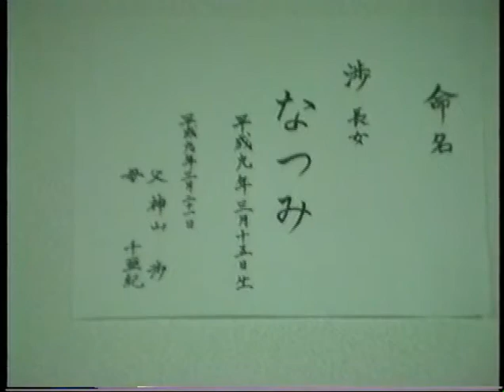20170324なつみ誕生４